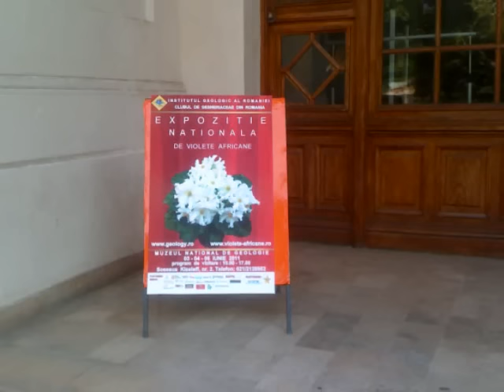EXPO - PRIMA ZI 03.06. 2011